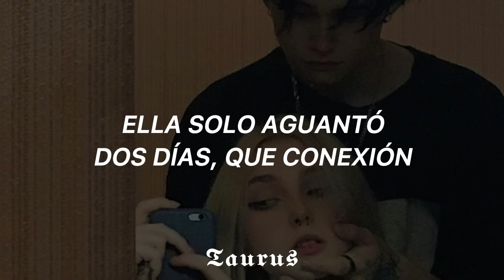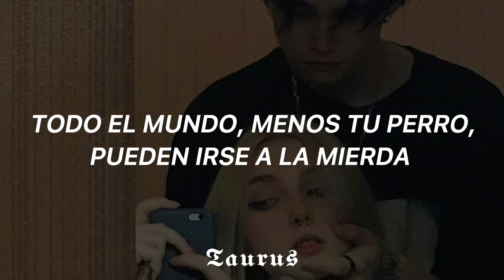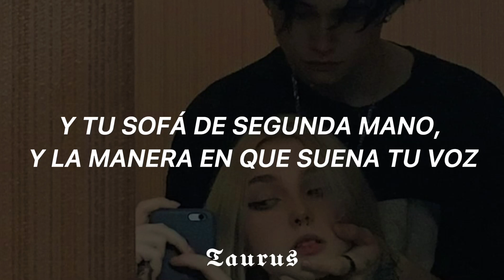GAYLE - abcdefu [Letra] Sub español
Canción: Abcdefu (Angrier)
Artista: Gayle
Álbum: Abcdefu